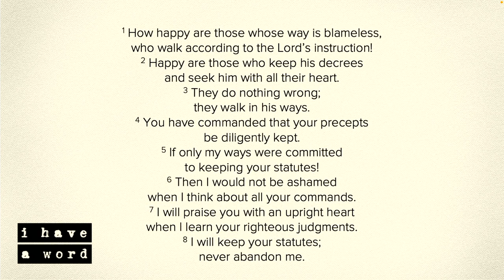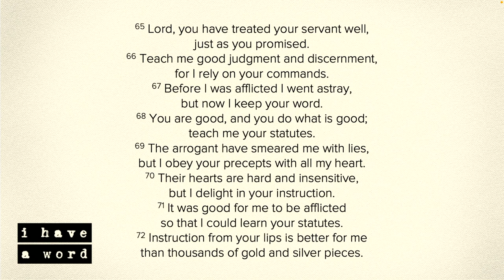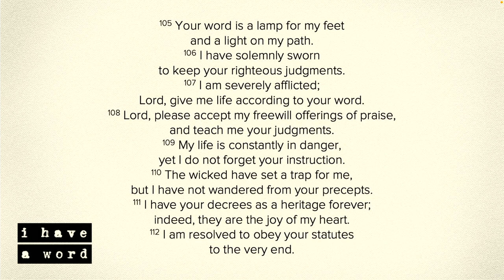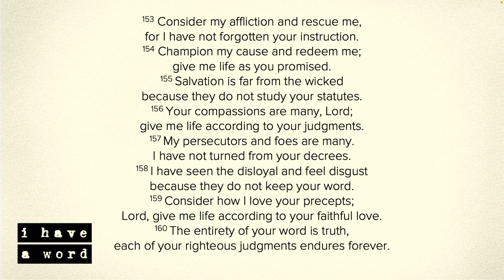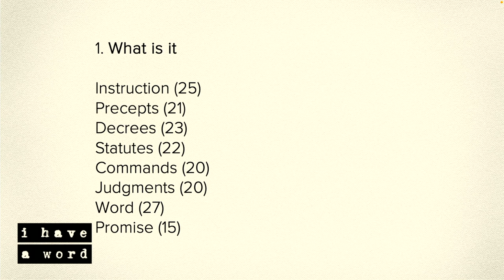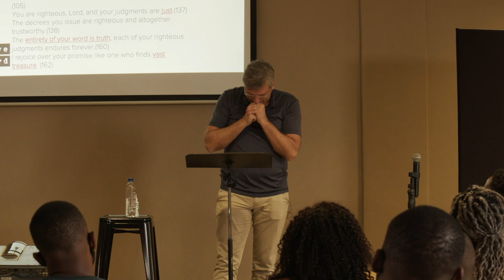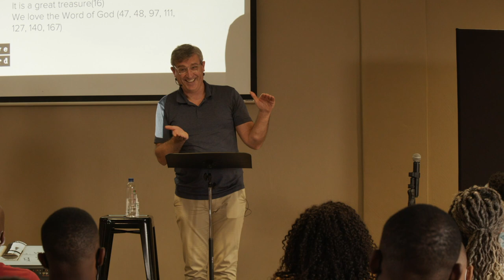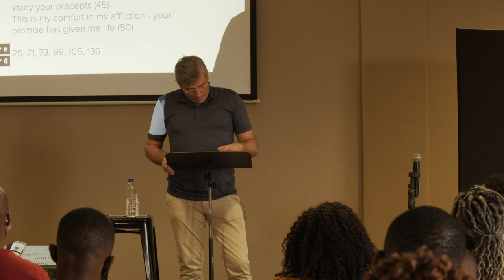Stand Alone - Rooted in the Word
Psalm 119 (CSB)

This Psalm is 176 verses of concentrated, ecstatic poetry about the word of God. Why was the poet so enamoured with the Scriptures? What can we learn from him? And what difference would it make?